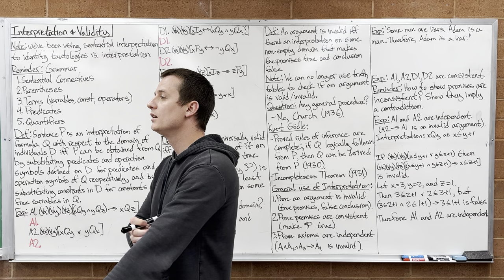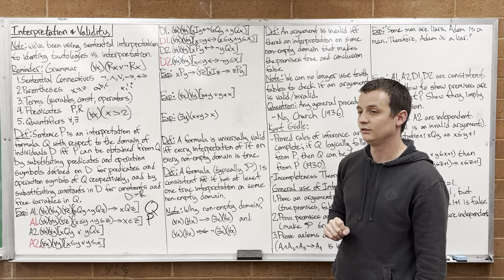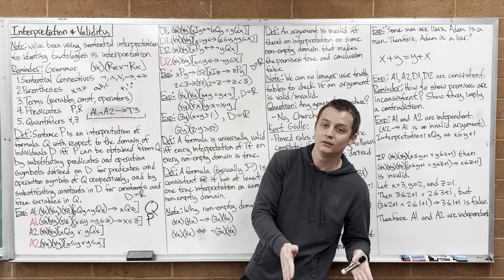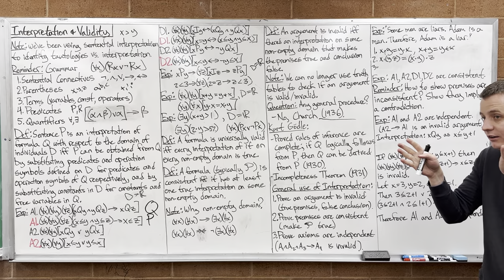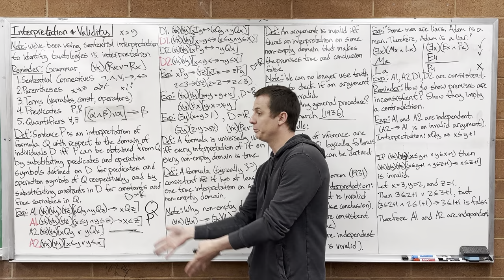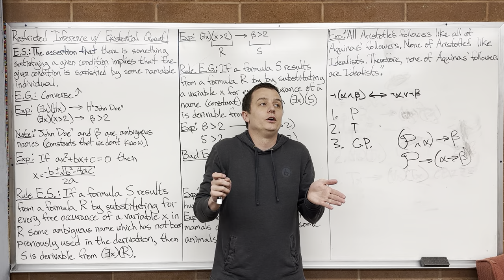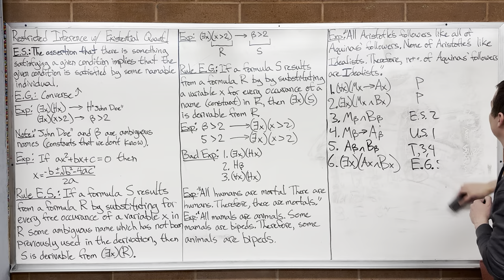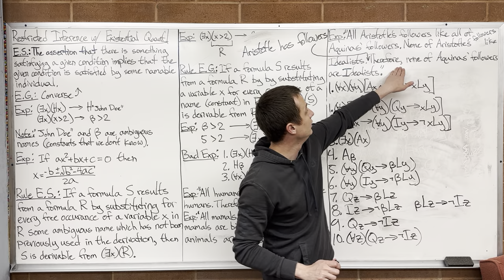Lecture 7 (Logic) Validity, Consistency, and Independence of Axioms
Chapter 4: General Theory of Inference
 - 2. Interpretations and Validity
 - 3. Restricted Inferences with Existential Quantifiers

For a better understanding of what I was trying to briefly cover with Kirt Godel and Church, I strongly recommend this video